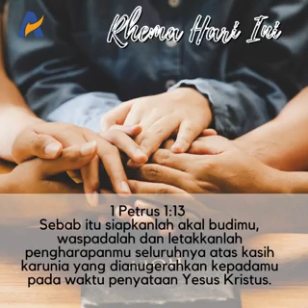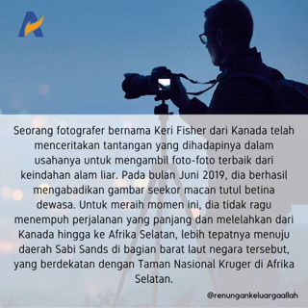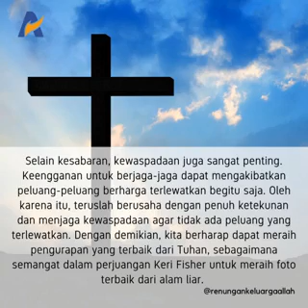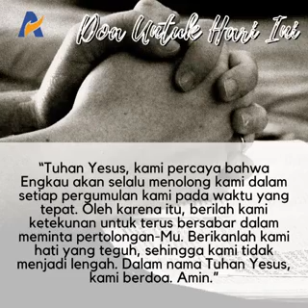SABAR DAN WASPADA - Renungan Keluarga Allah (ReKA)